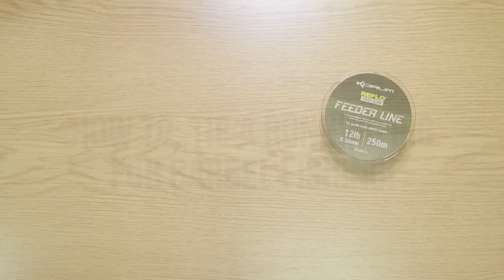The Rig Guide: How to tie a Running Rig for Barbel Fishing!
Part of Korum's 'The Rig Guide' series, we show you how to construct a simple, easy-to-tie running rig that is perfect for barbel fishing. Whether on a big river such as the River Trent, or River Severn.

Look out for other videos, making rig tying easy. Whether its carp fishing rigs, tench rigs, method feeder rigs, or even how to ties essential fishing knots, this series has it all!